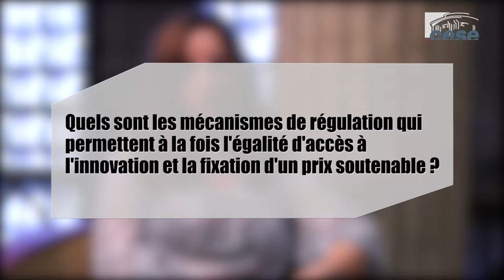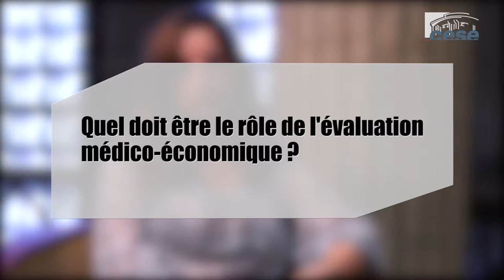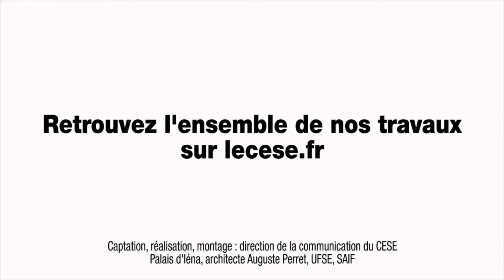Questions à Patricia MARINO (Inserm) - Prix et traitements médicaux - cese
3 questions à Mme Patricia MARINO, économiste de la santé à l’Institut Paoli-Calmettes (Inserm – Aix Marseille Université), auditionnée par la Section des affaires sociales et de la santé du CESE dans le cadre de la saisine : "Prix et accès aux traitements médicamenteux innovants".